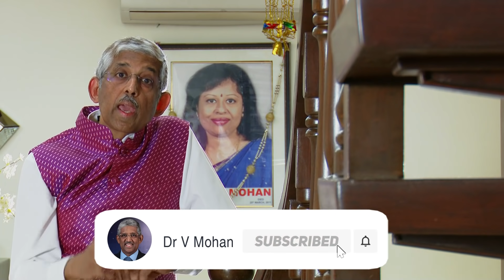Is milk the cause of Type 1 Diabetes? | Dr V Mohan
In this video, I have answered your doubts about A1 and A2 milk.

About this channel:

Hello everyone , I'm Dr V Mohan. In this video series I'll be sharing my stories and life experiences to show how it motivated me to live the life I have, hoping it'll do the same for you. This is just the beginning of the series.